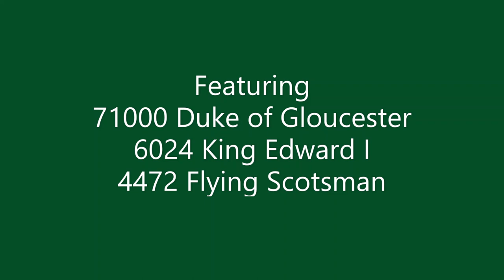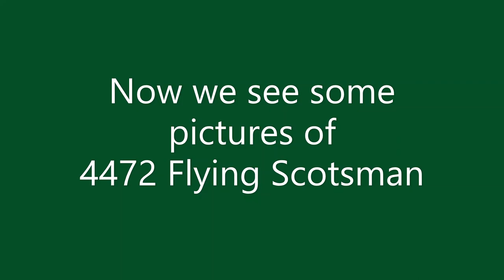Main Line Steam at Gerrards Cross in the 1990s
In this video we see three steam hauled railtours passing through Gerrards Cross in the 1990s.

Steam locomotives include 71000 Duke of Gloucester, 6024 King Edward I and 4472 Flying Scotsman (without smoke deflectors).

We also see a number of class 165 Chiltern Turbos in Network South East livery, a brand new class 168 and 47761 on the rear of Flying Scotsman's train.

For more pictures and videos follow Henry's Adventures on Facebook and Instagram!